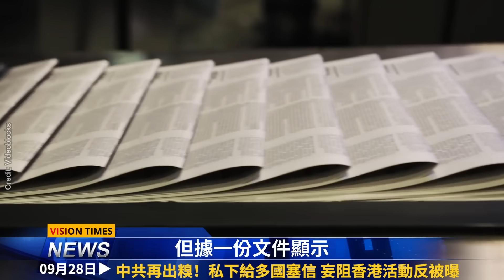他壞秦嶺龍脈 習出手了！太監政治復活？中共再出糗 私下給多國塞信；普京大喊停戰？中共「黃粱美夢」即將結束